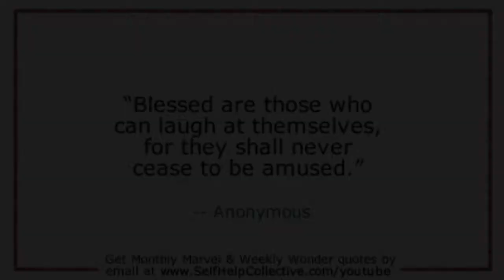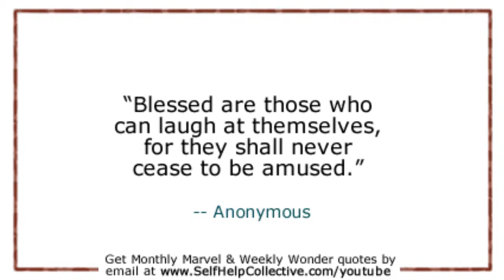About Laughing at Yourself | Quote - Monthly Marvel 2015 August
Listen to me talk about why laughing at yourself is such a wonderful thing to be able to.

And get quotes like this (and more) from my new and improved newsletter

Oh, your subscriptions, ratings, and comments are appreciated. Always! :-)